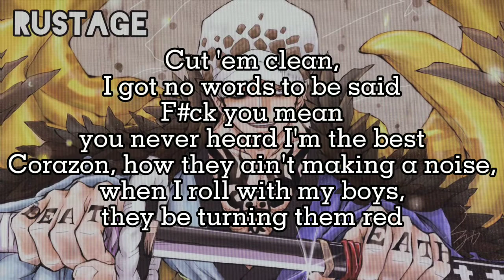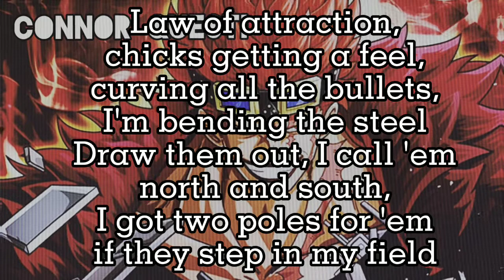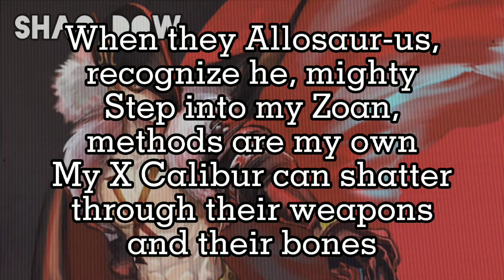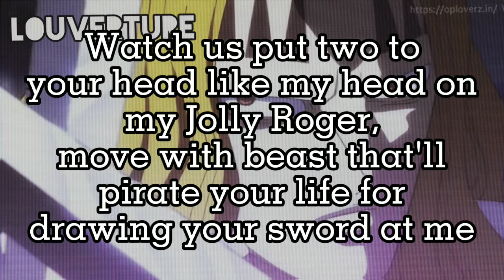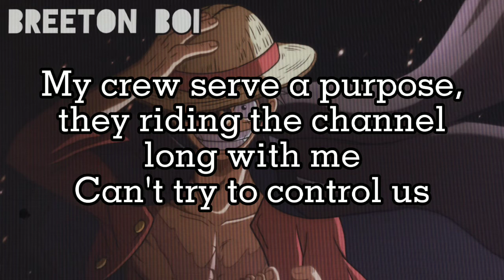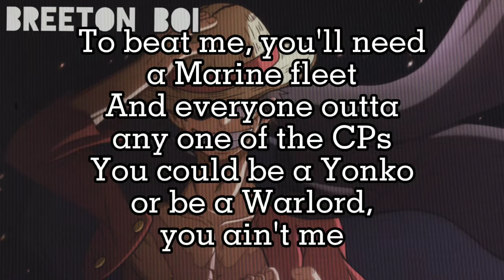SUPERNOVA RAP CYPHER LYRICS | RUSTAGE ft. Shofu, Khantrast, Shwabadi & More [One Piece]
TRAFALGAR LAW - RUSTAGE
APOO - shofu
EUSTASS KID - Connor Quest!
KILLER - PESO PETE
X DRAKE - Shao Dow
JEWELRY BONNEY - Lex Bratcher
GANG BEGE - Shwabadi
BASIL HAWKINS - Louverture
UROGUE - Khantrast
ZORO - 954mari
LUFFY - Breeton Boi